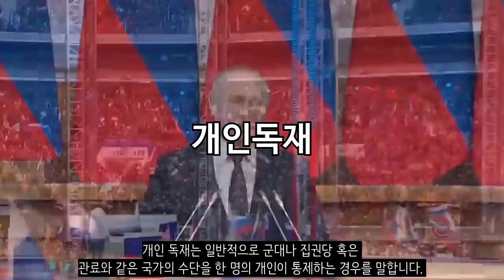푸틴은 실패했다_[센서 스튜디오]